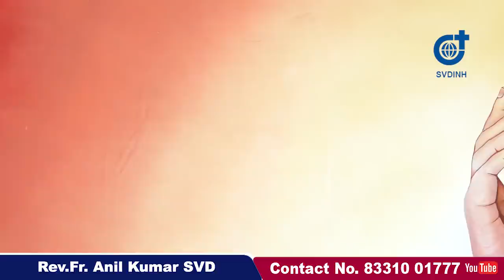REV.FR.ANIL SVD || 26-06-20 || Topic: Mary-New Ark of the Covenent|| DMC || HABSIGUDA.